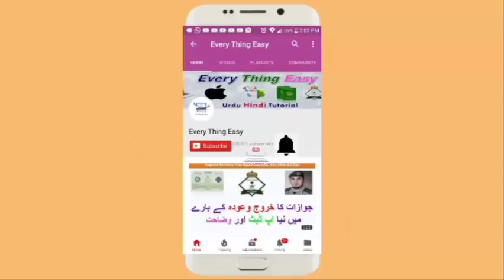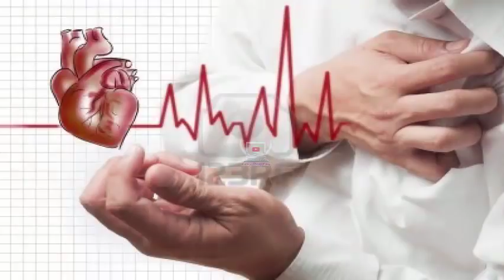New Update in month of july saudi labour ministry saudi health insurance company and engineer kafala